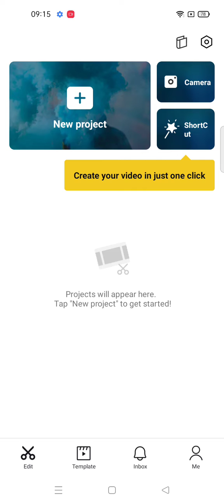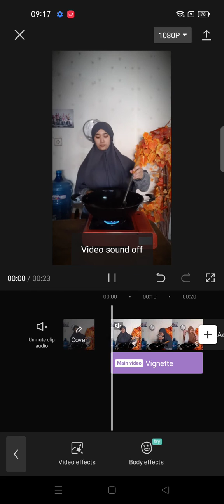Vignette Edit On CapCut Apps || How To Add Vignette Effect On CapCut Apps || CapCut Tutorial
hello YouTube!
In this video i wanna Share Tutorial about How To Add Vignette Effect On CapCut Apps.. lets watch the tutorial..!